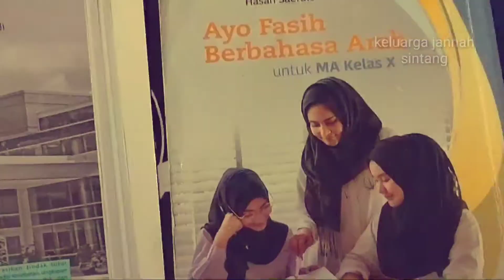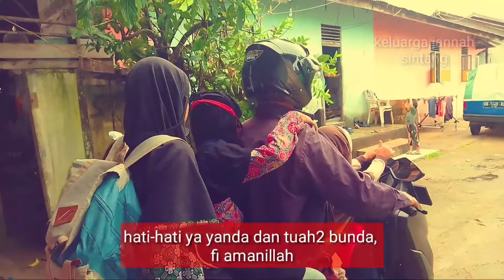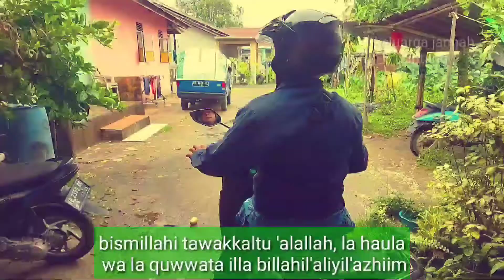daily vlog, rutinitas irt sambil bekerja di luar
Assalamu'alaikum wa rahmatullah wa barokatuh,
semoga teman-teman selalu sehat dan bahagia ya...

nah, yang mau belanja  barang2 lain, silahkan cek link dibawah ini ya... 👇👇👇

tongsis murmer, Cek dibawah ini... murah banget lo,
hanya 25.000-an...👇👇👇

buat abang, mas dan papah muda ni ada handbag tas lever urban combo, murah banget

yang mau nyenangin buah hatinya, ini ada tas ransel boba yang lucu

tas ransel buat anak laki-laki, monggo.. monggo...

yang mau bikin seserahan/hantaran tunangan dan nikahan, ini ada bunga  mawar foam cantik murmer

mau ultah anak dan gak repot bikin parcel, monggo beli parcel disini aja

Terimakasih